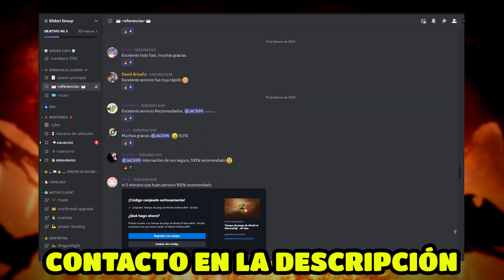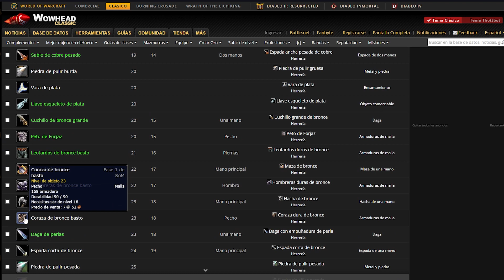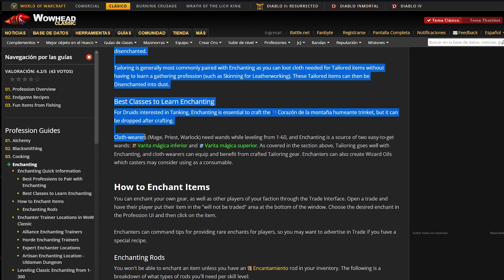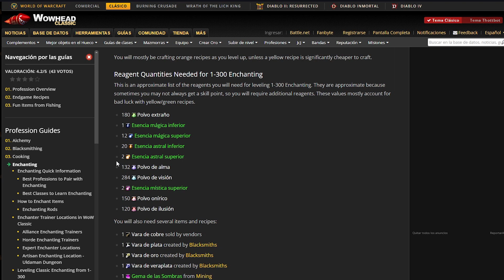3 CONSEJOS BÁSICOS para sobrevivir en WOW HARDCORE | Comienza con el pie derecho tu aventura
La modalidad wow hardcore está de moda, aquí te presento 3 consejos básicos para que inicies tu aventura en hardcore sin problemas.
ILLIDARI GROUP: Servicios de trades de oro en wow y mucho más.
Cómo me puedes contactar para fines comerciales
► Únete como miembro del canal

00:00 Cambio de oro en wow: Ilidari Group
00:17 ¿Se te hace difícil el wow hardcore?
02:28 Mejores clases wow hardcore
05:44 Profesion para wow hardcore
09:50 Saber donde levear wow hardcore